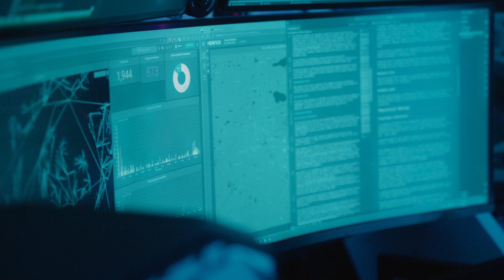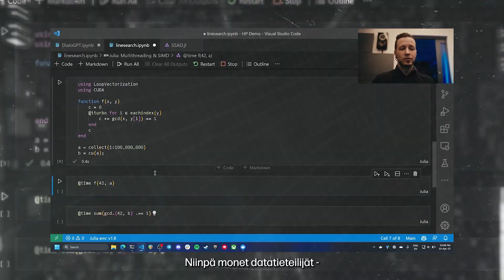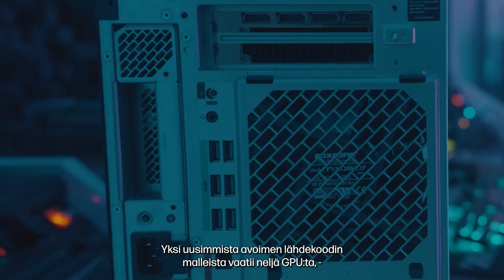Robert Luciani ja Z by HP tehotyöasemat (suomeksi tekstitetty)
Lue lisää: hp.com/z